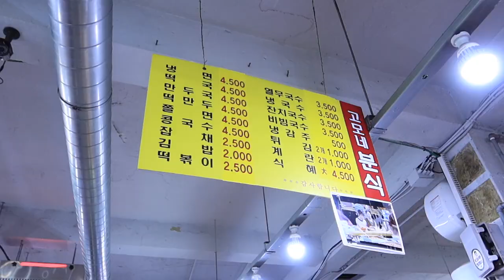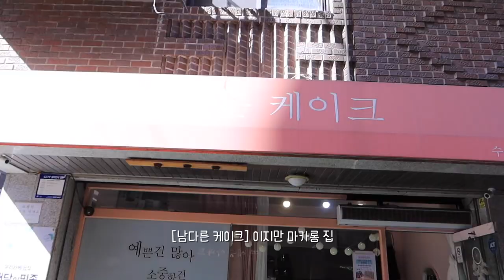[VLOG] 주말 일상 | 봄 산책 | 시장 떡볶이 | 마카롱 맛집 | 머랭쿠키 | 먹방 브이로그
안녕 여러분~!

이번 영상도 잘 봐주세요~

-- 음악 출처 --
Ujabes - Siamese cat
Song : Ujabes - Siamese cat